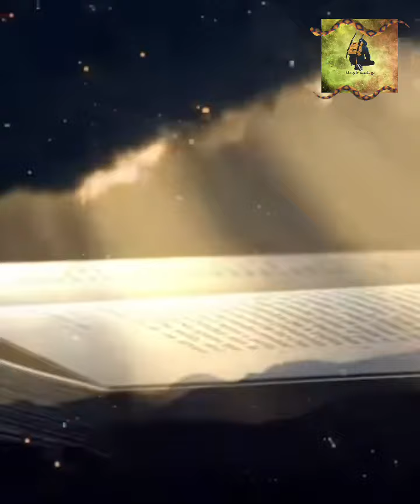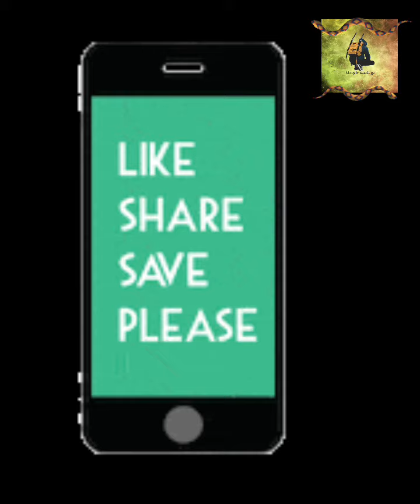महाभारत के नियम